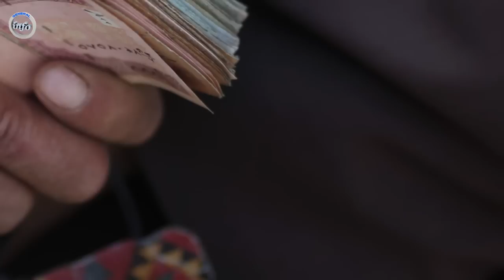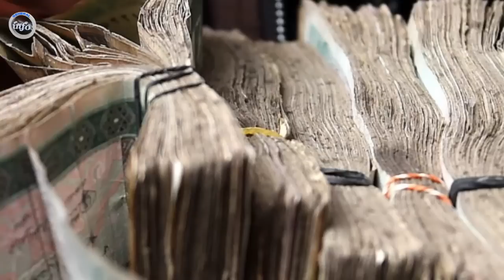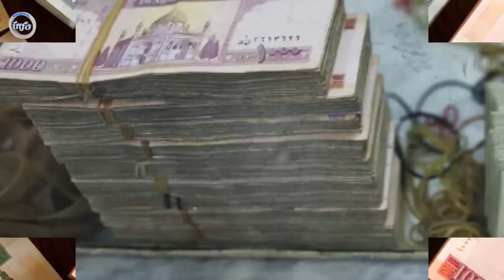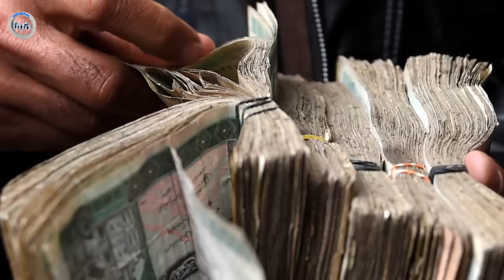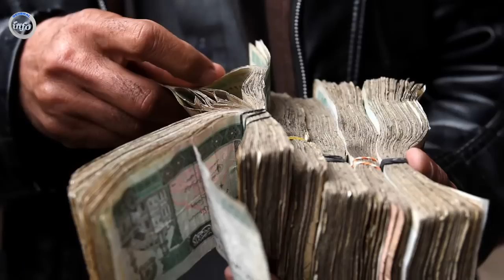بقایای موتر امیر.خان متقی و آخرین یافته ها از آمار تلفا.ت سر.سا.م آور